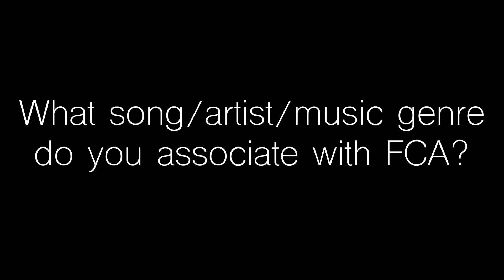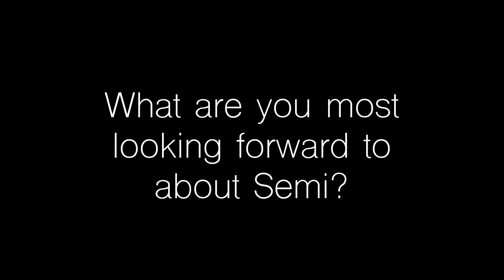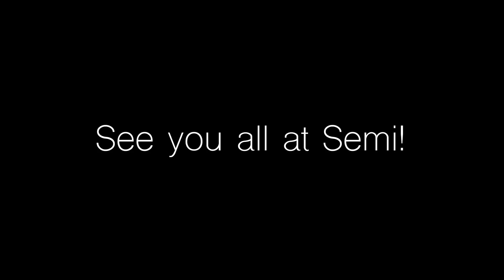UMCP FCA Semi Court 2022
UMCP FCA's D6 Semi 2022 Court Nominees

Court - Jay Santos and Catherine Chua
Newbie - Catherine Furtado

Timestamps:
0:00 Intro
0:40 Why did you join FCA?
1:23 What keeps you coming back to FCA's events?
2:14 What is your favorite past memory with FCA?
3:21 What music do you associate with FCA?
4:08 What are you most looking forward to about Semi?
4:43 Describe Semi in three words!

I'm a little late publishing this cause Semi was so busy, sorry about that (*꒦ິ꒳꒦ີ) but I had a lot of fun interviewing the nominees and editing this video, so I hope you enjoy watching it nonetheless (人´ω｀*)♡